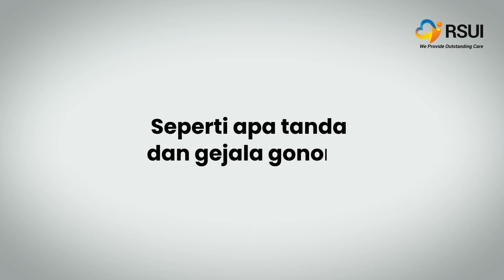Perilaku Seksual Berganti Pasangan, Waspadai Kencing Nanah (Gonore)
Halo Sahabat RSUI,

Infeksi Menular Seksual (IMS) merupakan fenomena gunung es yang mengancam kesehatan masyarakat. Banyak orang yang merasa malu dan tabu untuk mendatangi fasilitas pelayanan kesehatan jika mengalami tanda dan gejala IMS, salah satunya gonore. Gonore atau kencing nanah adalah salah satu kasus infeksi menular seksual yang paling banyak ditemukan.

Seperti apa itu gonore?

Yuk, saksikan penjelasan dari dokter spesialis dermatologi dan venereologi RSUI, dr. Ika Anggraini, Sp.DV!

00:00 intro
00:20 perkenalan narasumber
00:32 apa itu gonore?
01:13 penyebab penyakit gonore
01:59 tanda dan gejala gonore
03:30 pengobatan yang harus dilakukan
04:31 pencegahan gonore